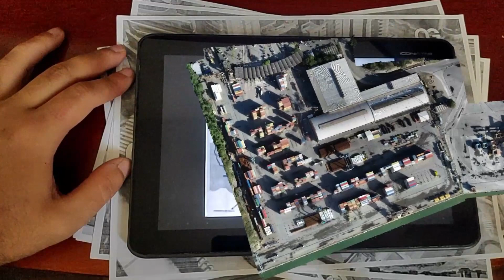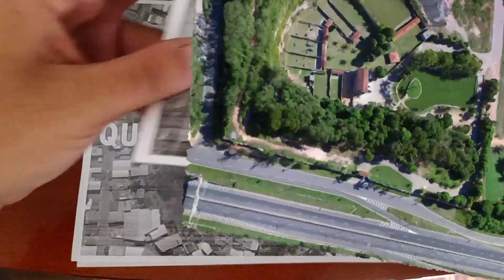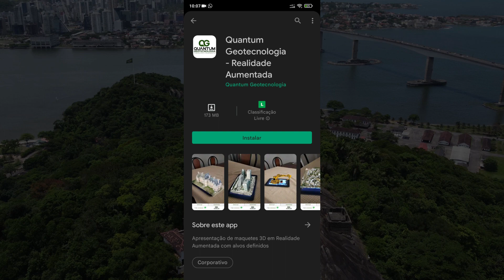Aplicativo para exibição de Modelos 3d produzidos com drones em Realidade Aumentada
COMO FUNCIONA?
Para que você possa visualizar o modelo 3D nas maquetes de realidade aumentada pelo seu celular, basta baixar nosso aplicativo e seguir as instruções do vídeo.

Com o aplicativo instalado, é hora de abrir e mirar a câmera para os alvos que desiganaremos e o modelo 3D irá surgir sob o objeto.
Simples, prático, rápido e funcional.

O QUE PRECISO?
Para o perfeito funcionamento do nosso aplicativo, você precisará de um celular Android que tenha câmera. Poderá ser utilizado também tablets com o mesmo sistema operacional.
No momento ainda estamos desenvolvendo o aplicativo para o sistema operacional iOS, portanto não temos suporte para iPhone e iPad.

COMO ADQUIRIR MAQUETES PERSONALIZADAS?
Caso tenha gostado do nosso aplicativo e queira inserir seus próprios modelos em maquetes de realidade aumentada, fique a vontade para entrar em contato conosco, que poderemos desenvolver um aplicativo sob demanda com a sua marca, modelos 3d que desejar, nos alvos que quiser!

Aproveite essa ferramenta para impulsionar as suas apresentações de produtos e se destacar no mercado cada vez mais exigente!